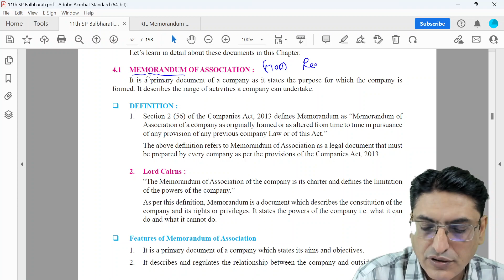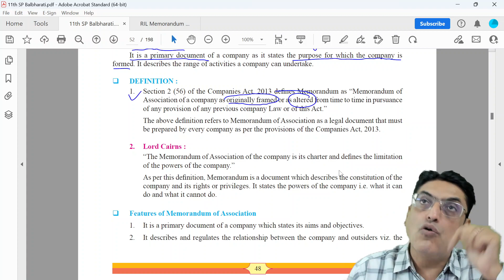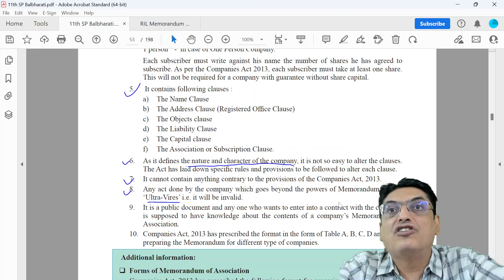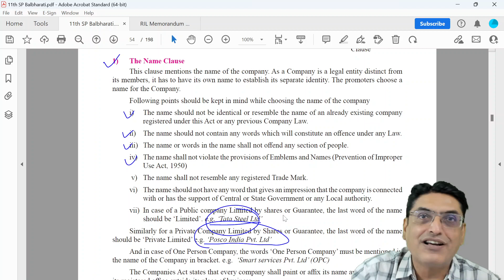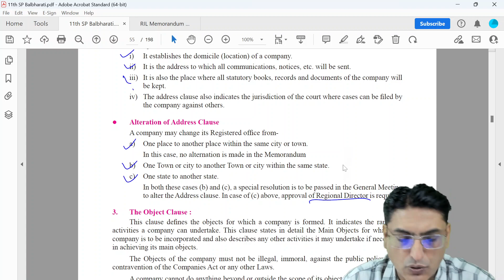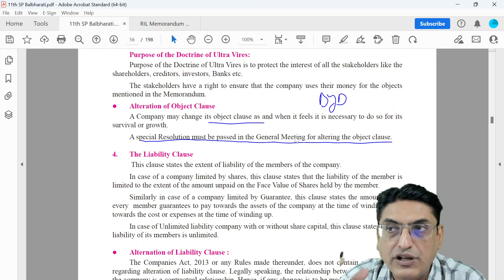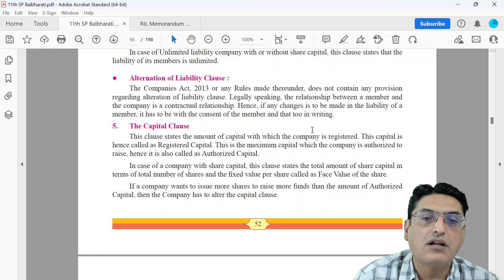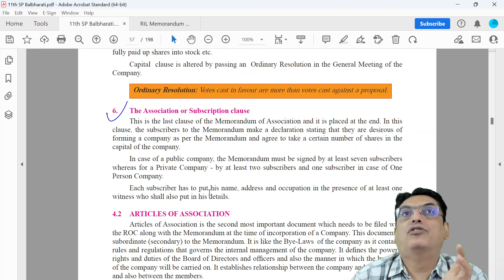Memorandum of Association || Meaning || Features || Clauses of Memorandum of Association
Maharashtra

Ritesh Ruparel :)